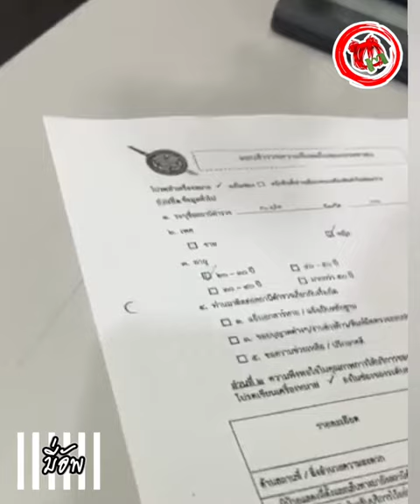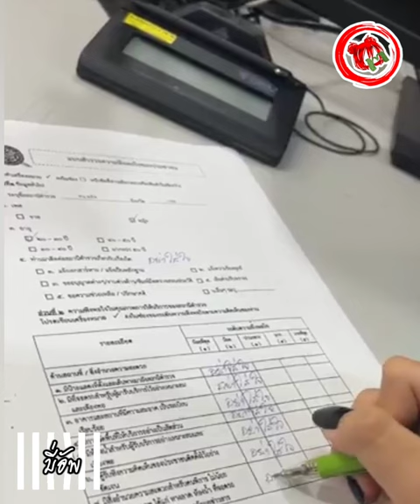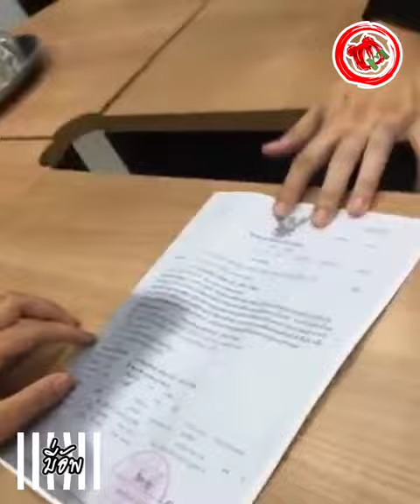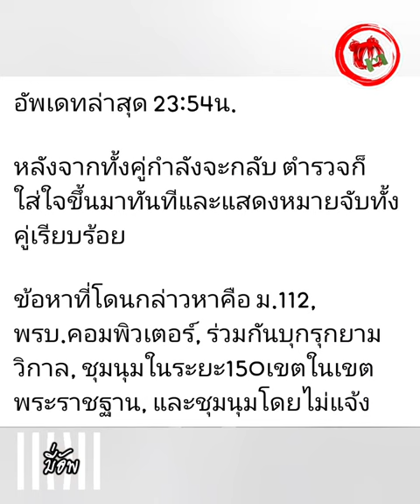ตะวัน "สายน้ำ-ออย" มอบตัว สน.ดุสิต หลังถูกออกหมายจับ แต่ตร.กร่าง "ไม่ใส่ใจ" ท้ายสุดส่งไปสน.ฉลองกรุง